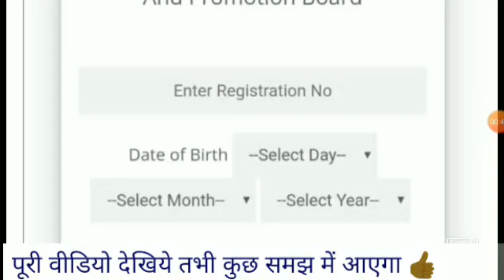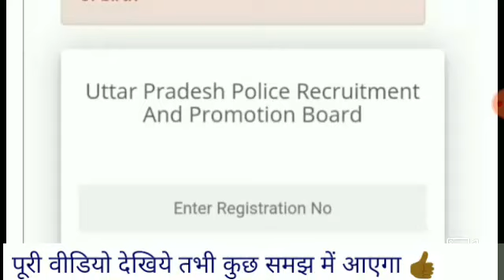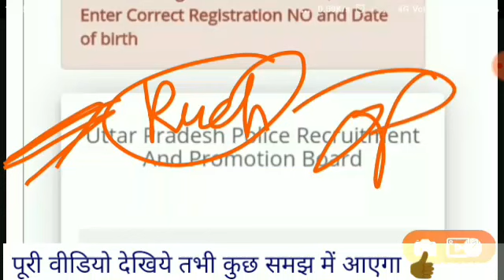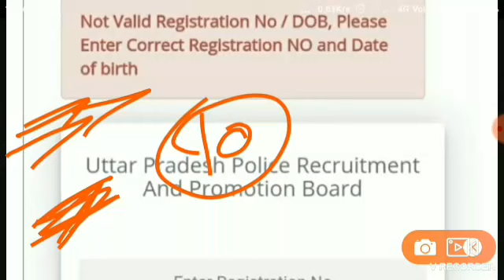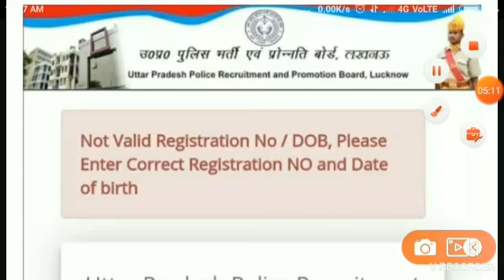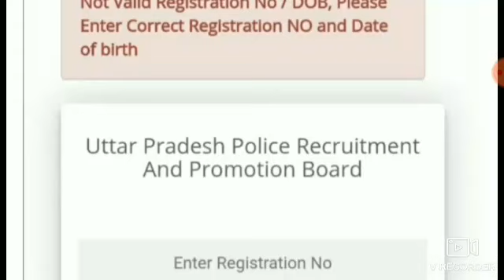Up Police daud ladko ka admit card kaha se Download kre 2019/Download UPP Boys Admit Card from here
In this video, I have told that when will the boys run in UP Police 49568?  Through the official notice.😊

#Uppolice_. New_वेकैंसी_2020_21
UP Police new vacancy 2019 20,

We

Upp _Seecond_merit_list_2019